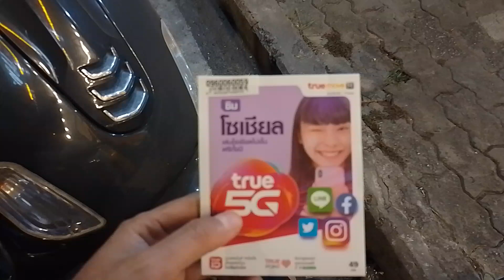ไม่สวยปฏิบัติหน้าทีอะไรมันก็.....